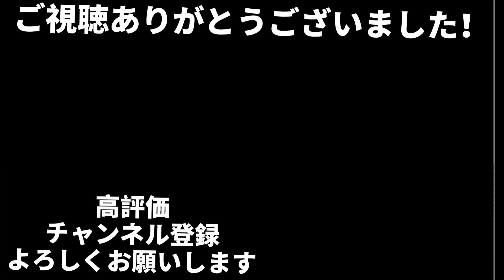キツい！ロードバイクで速い人達に挑んだ結果..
今回は練習動画です！

自分で言うのも何だけど前より速くなってる気がします✨
今度はもっとついていけるように頑張りますo(｀^´*)

・カメラ
GoPro7

編集アプリ
・IN SHOT